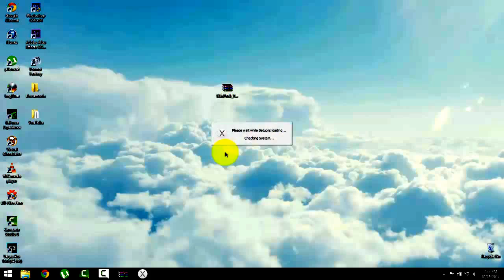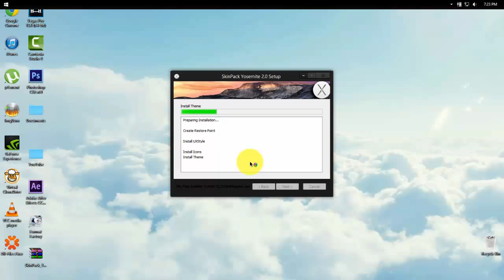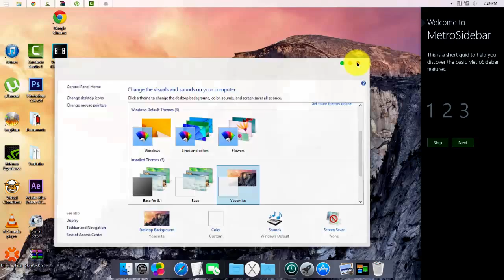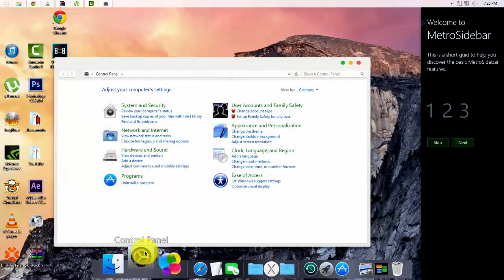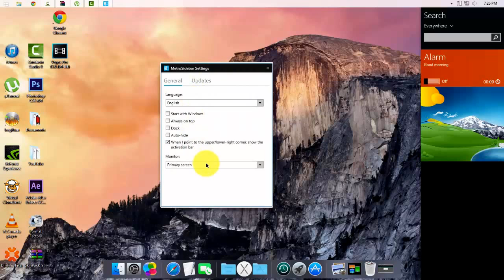Mac OS X Yosemite on Windows 8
This is a Mac OS X Yosemite Skin Pack that will work on Windows 10/8/8.1/7/SP1 X86 X64 – All Language  & All Version.

If the Install time takes long just be patient it's probably just your pc.

Make sure to hit Decline and Skip when installing or else you will install loads of unwanted crap.